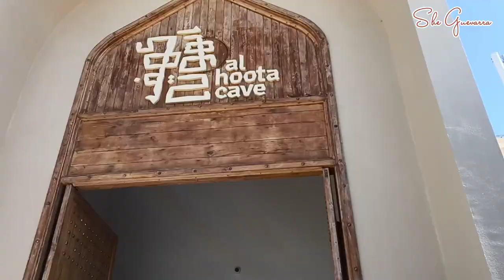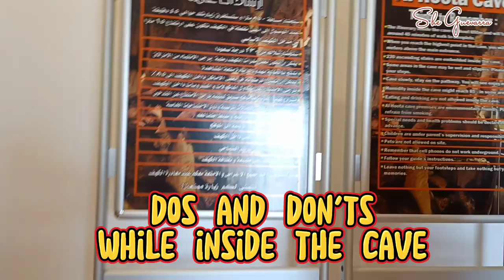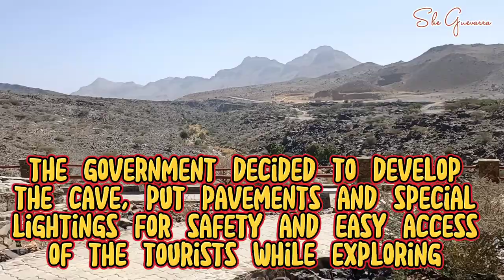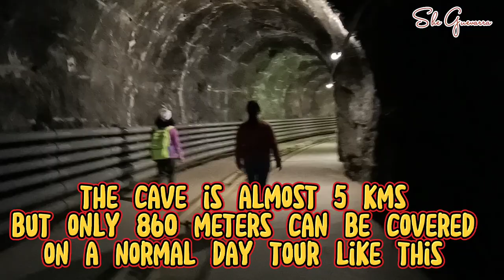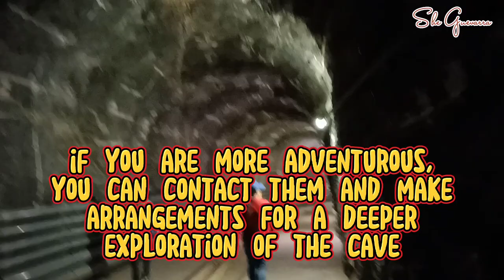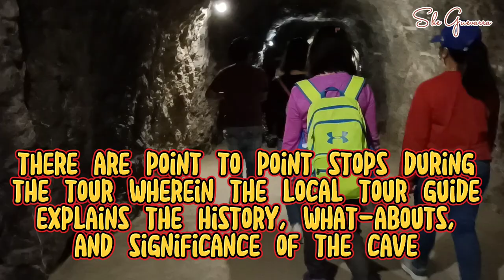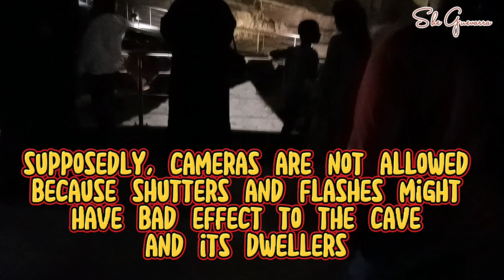AL HOOTA CAVE (part 1) | Happy Adventure si Galatera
Al Hoota Cave, believed to be two million years but discovered only in the 1960's, is the only cave in Oman and the whole Arabian Peninsula that is open to the public. It is located in Al Hamra, Al Dakhiliya Governorate.